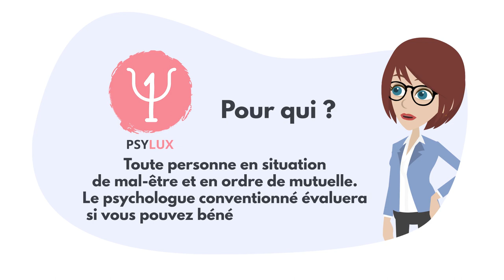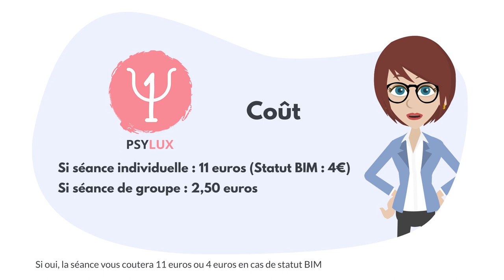DISPOSITIF ET ACCOMPAGNEMENT POUR LA SANTE MENTALE